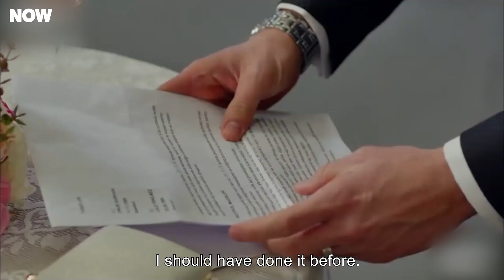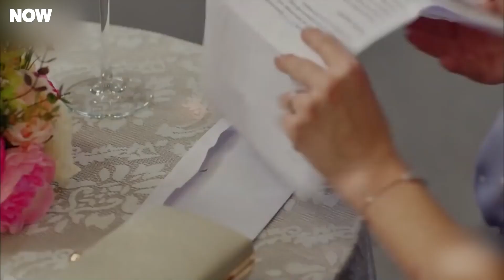That Perfect Couple Who Are So In Love With Each Other 💗 - No. 309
That Perfect Couple Who Are So In Love With Each Other 💗. EVERYONE IS WATCHING US

PRODUCTION: GOLD FİLM
PRODUCTOR: ŞENAY ABACI TURGUT
DIRECTOR: HASAN TOLGA PULAT
SCENARIO: ASLI ZENGİN- BANU ZENGİN
MUSICIANS: VOLKAN AKMEHMET- İNANÇ ŞANVER
JENERIC SONG: BURAY
LINE PRODUCER: AYNUR BAŞGÖK
GENRE: ROMANTIC COMEDY